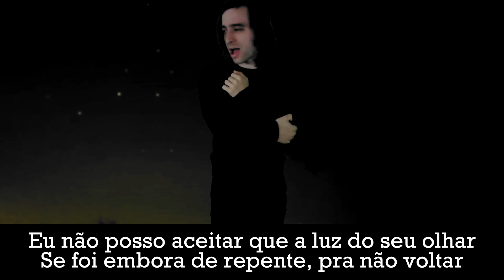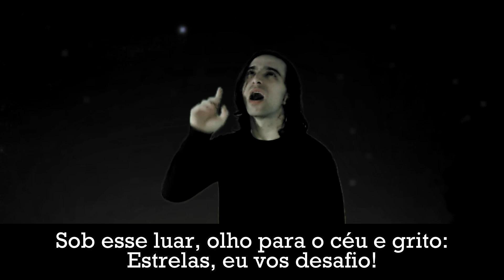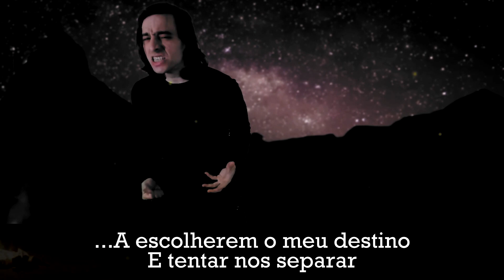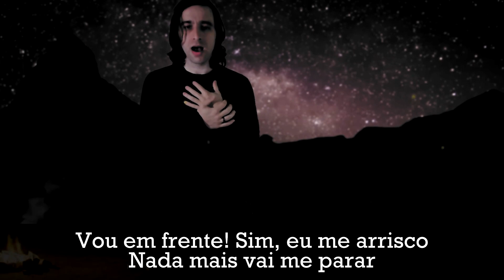✨ESTRELAS, EU VOS DESAFIO! 🌟The Kira Justice⭐ Música Autoral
👉 "Estrelas, Eu Vos Desafio!" é uma música AUTORAL da The Kira Justice feita em live com os fãs. "Estrelas, Eu Vos Desafio!" é uma frase de Romeu e Julieta, dita por Romeu. Tema: Amor proibido, Lutar por amor, Amor Impossível

👉 Padrinhos que tornaram esse vídeo possível:
Anderson, Denis Eduardo, Felipe Lobo,  Gustavo Henrique Müller Hüller, Gustavo Passos Fortes, Heloisa Motoki, Ismael Oliveira, Leandro Bueno, Leonardo Bastos Moreira, Matheus João Cordeiro, Michele Pitta, Pâmela Machado, Ricardo Gasparac, Tiago Matuchaki, Vane GTK3, Vitor Elian Brustolin, William Rodrigues Aguido